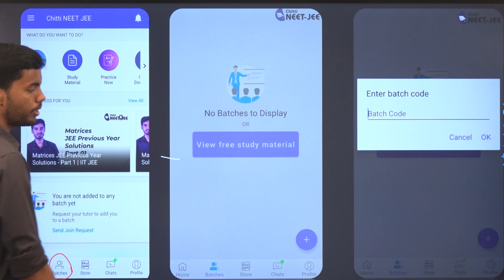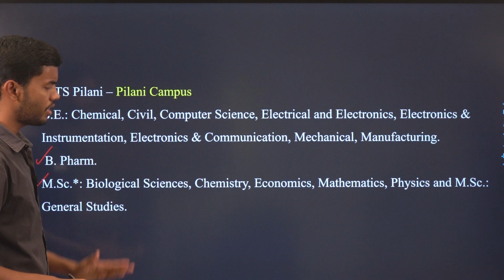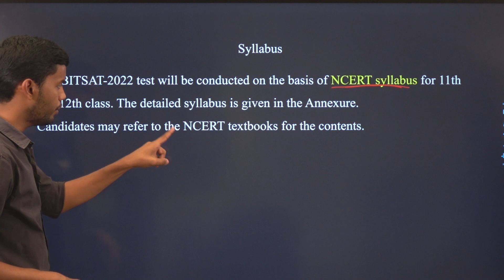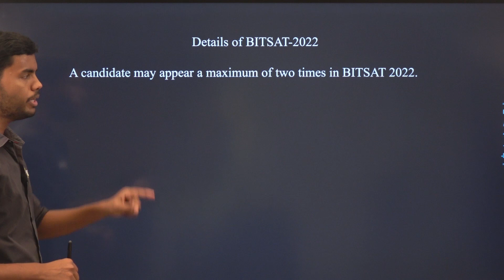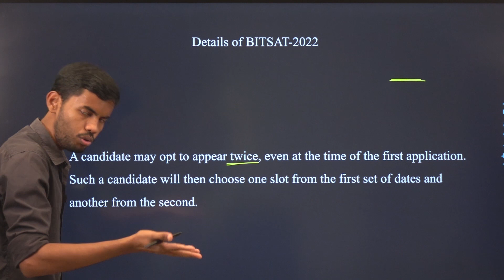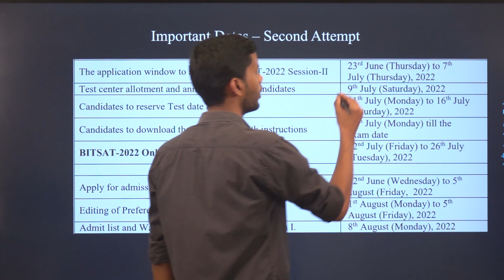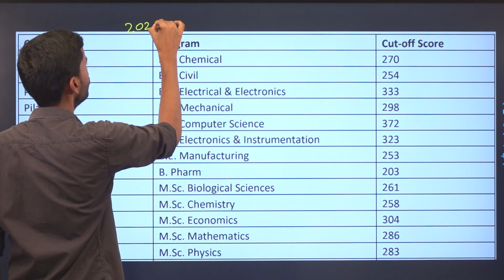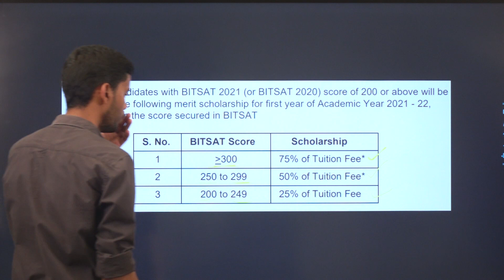Entrance Exam after 12th - BITSAT 2022 - BITS- Pilani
Join Our JEE 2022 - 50 DAYS live FREE CRASH COURSE for Mathematics in our chitti NEET JEE app (Batch Code : j2mcc7zbux )

Join Our NEET 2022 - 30 DAYS live FREE CRASH COURSE for biology in our chitti NEET JEE app (Batch Code : bio30 )

For Web Version :
1.Type classplus login in google
2. Enter GBQNP as our organization code
3.Login with your Mobile Number

To join our 2023 one year course , Register our FREE Scholarship Test